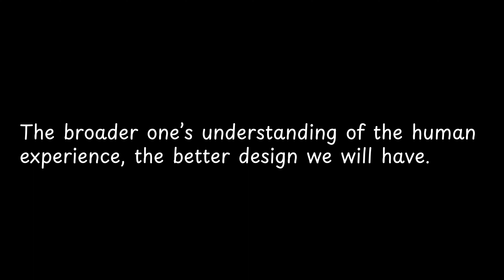The broader one’s understanding of